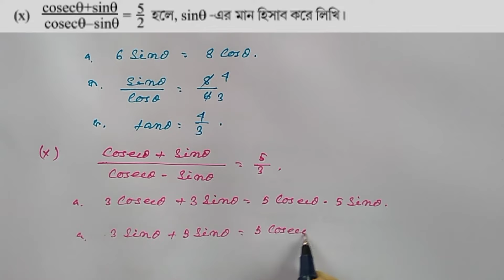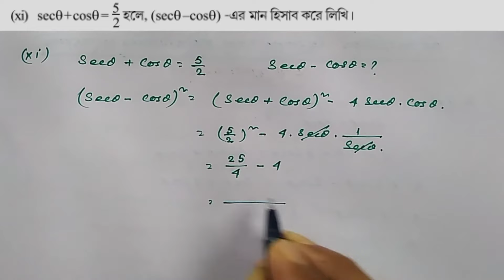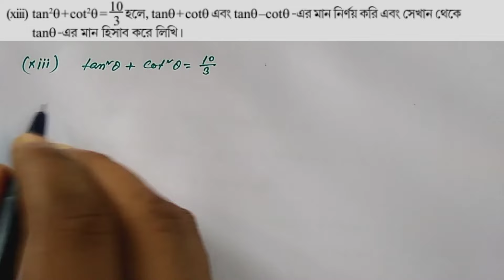WBBSE Class X Math Chapter 23/Koshe Dekhi 23.3/ত্রিকোণমিতি অনুপাত এবং ত্রিকোণমিতিক অভেদাবলি / Part 3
In this video we know about W.B.B.S.E class X math Chapter 23 , Koshe Dekhi 23.3 Trigonometric Ratios And Trigonometric Identities specially which type of math comes in the Madhyamik exam. TrigonometricRatiosAndTrigonometricIdentities is a very important for our Madhyamik exam.

 In this video we know how to solve different types of Trigonometric Ratios And Trigonometric Identities math in a very simple way and very shortly. In this video we are able to solve W.B.B.S.E class X math Chapter 23 Koshe Dekhi 23.3  Q No 3 ( ix,x,xi,xii,xiii,xiv ) ,4 ,5 .These types of video help you for your M.P exam. These types of questions are come in Madhyamik exam. It is mainly class X slander math , but it comes so many competitive Exam. So this video helps both Students and competitive exam candidate.

এই ভিডিওর মাধ্যমে আমরা পশ্চিমবঙ্গ মধ্য শিক্ষা পর্ষদের দশম শ্রেণীর ২৩ অধ্যায় ত্রিকোণমিতিক অনুপাত এবং ত্রিকোণমিতিক অভেদাবলি এর অংক গুলি করতে শিখব । ত্রিকোণমিতিক অনুপাত এবং ত্রিকোণমিতিক অভেদাবলি এর অংক গুলি আমরা একাধিক পর্বের মাধ্যমে আলোচনা করবো । যে সমস্ত ধরনের ত্রিকোণমিতিক অনুপাত এবং ত্রিকোণমিতিক অভেদাবলি এর অংক গুলি মাধ্যমিক পরীক্ষায় আসে সেই ধরনের অংক গুলি নিয়ে আলোচনা করা হয়েছে এই ভিডিওতে । মাধ্যমিক পরীক্ষাতে এই অংক গুলি আসে , তাই আমাদের গুরুত্ব সহকারে অংক গুলি শিখতে হবে ।

Category : Education